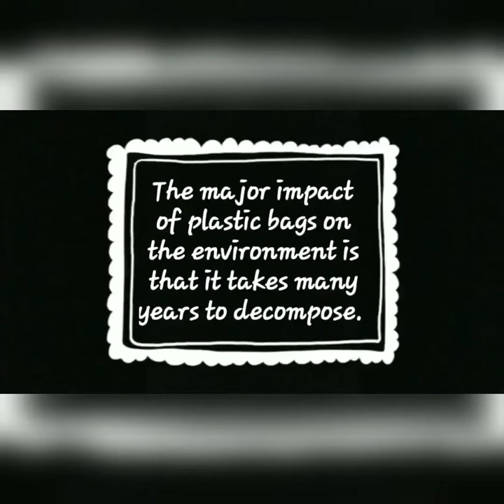Recycling plastic bags | plastic bag recycling ideas | 3 R's Art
The major impact of plastic bags on the environment is that it takes millions of years to decompose. In addition, toxic substances are released into the soil when plastic bags perish under sunlight and if plastic bags are burned, they release toxic substances into the air causing ambient air pollution. Plastic bags in ocean waters is a significant and growing global pollution epidemic. It is an increasing source of contaminant, either introduced during processing or absorbed from the atmosphere. So, here I've shared a simple way to recycle plastic bags, that will help you to reduce plastic waste and turn it into beautiful products.